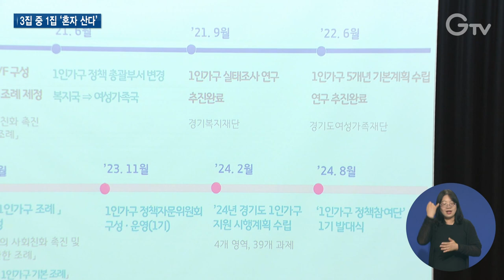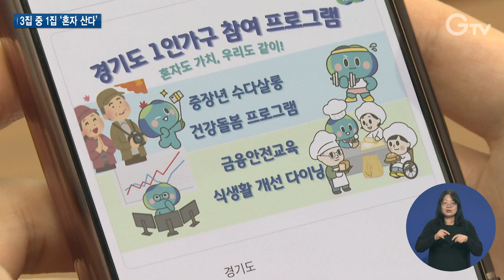경기도 1인 가구 171만..‘맞춤형 정책’ 발굴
[anchor]
혼자 사는 집이 점차 늘고 있습니다. 도내 세 집 중 한 집은 1인 가구인 것으로 나타났는데요. 1인 가구가 겪는 다양한 어려움을 해결하기 위한 정책참여단이 꾸려졌습니다. 현장 함께 보시죠.

[rep]
[stand up] 경기도 내 1인 가구가 171만 가구를 돌파하면서 2020년부터 해마다 전국 최고치를 경신하고 있습니다. 과연 1인 가구는 어떤 어려움을 겪고 있을까요?

성인이 된 자녀와 떨어져 생활하고 있는 50대 여성입니다.

자유로운 삶을 위해 자발적인 1인 가구가 됐지만 막상 혼자서 균형 잡힌 식사를 하기가 쉽지 않습니다.

또 아프거나 위급할 때도 홀로 대처해야만 하는 게 걱정입니다.

[int] 1인 가구
“1인 가구다 보면 먹을 때도 그냥 간단하게 자꾸 먹게 되는 습관이 생기는 거죠. 그리고 아팠을 때 SOS 그런 부분이….”

올해 경기도 1인 가구 통계에 따르면 10가구 중 4가구가 균형 잡힌 식사와 아프거나 위급할 때 혼자서 대처하는 것에 어려움을 느낀다고 답했습니다.

경기도 1인 가구 수와 비중이 해마다 증가세를 보이는 가운데, 1인 가구 생활기간도 장기화되는 추세입니다.

경기도는 1인 가구 맞춤형 정책의 필요성이 대두됨에 따라 도민 정책참여단을 신설했습니다.

1인 가구가 원하고 함께할 수 있는 정책 개발을 위해 올해 신설됐는데, 도내 1인 가구 56명이 참여했습니다.

[int] 박호영 / 1인 가구 정책참여단
“당장 혼자 살게 됐을 경우 월세나 전세 계약을 하게 되는데 그때부터도 부모님 도움 없이는 어떻게 진행해야 될지 막막하거든요. 그래서 이 부분들에 대한 전문가 도움이 있다면 원활하게 사회초년생을 시작할 수 있을 것 같습니다.”

정책참여단은 앞으로 1인 가구 삶의 질 향상을 위한 다양한 정책 아이디어를 제안하고 이를 위한 활동을 이어갈 예정입니다.

제안들은 내년도 경기도 1인 가구 지원 정책에 반영될 계획입니다.

[int] 안승만 과장 / 경기도 가족정책과
“경기도 1인 가구의 특성과 요구를 반영한 실효성 있는 정책을 만들기 위해 다양한 연령층의 1인 가구가 직접 참여하여 목소리를 내면서 정책 수립 및 추진 과정에 참여하는 것이 필요하다고 생각하여….”

경기도는 올해 1인 가구 지원을 위해 8천여 억 원의 예산을 투입

정책참여단 외에도 병원 안심동행과 주거안전 체크리스트, 자유주제 제안사업 등 생애주기별 다양한 1인 가구의 맞춤형 지원을 위해 총력을 다하고 있습니다.